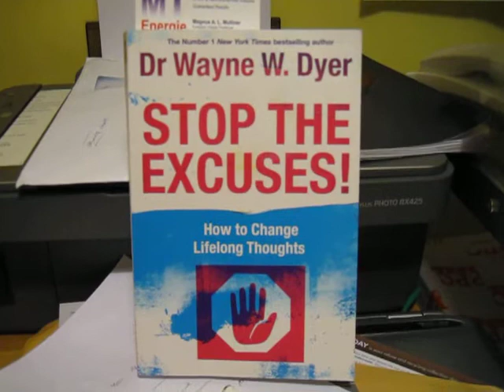PAIN - A teacher of LIFE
We all know that our bodies never lie to us.  If we are hurt physically (what I call an acute trauma, e.g. fall off your push bike), or have created a deficiency in our body or our bodies are full of toxins (due to where we work  Aluminium, lead, mercury, cadmium, etc), then well get to know this, because our PHYSIAL Body will communicate to us in its only known fashion, through PAIN.
I have found that PAIN is a teacher of Life.  It gives you and me a wonderful opportunity to change our direction.  So what HABITS/ADDICTIONS/EGO Actions do I perform that cause my body STRESS?
More and more of us are and have created a LIFESTYLE around our own PATHOLOGY (Study & diagnosis of dis-ease), e.g. Once we are labelled by our Dr/GP as having arthritis or cancer or CHD or whatever illness/dis-ease you can think of (only so a drug can be prescribed to treat the symptom, never identifying the root cause!) then we can understand why our body may give us PAIN. THATS NOT NORMAL THOUGH. Having any sort of pain, even a headache is NOT normal and its one way your body is communicating to you.
I only work with people that can imagine their life without a dis-ease/illness and its then a journey to remind people HOW TO take control of their health and NOT become a VICTIM to Big Pharma. Its an empowering journey to learn more about how your body works and what serves it/doesnt serve it.
Please find the crux of your health challenge and become more enlightened about HOW TO apply simple daily distinctions in your life, so you then Become the change you want to see in this world  Gandhi
Sending love